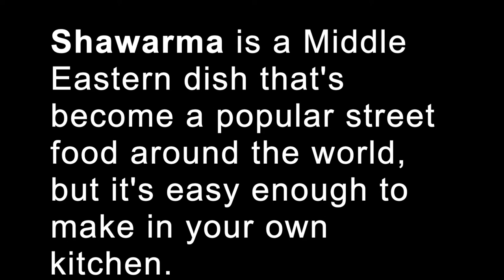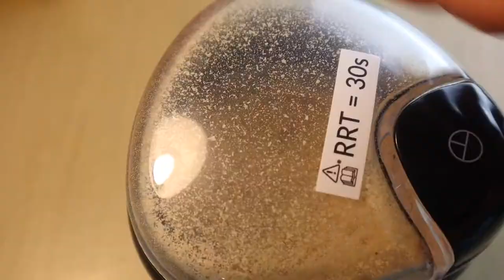Chicken Shawarma||Shawarma Recipe |Chicken Doner Kebab চিকেন শর্মা রেসিপি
Homemade Chicken Shawarma||Doner Kebab||  চিকেন শর্মা রেসিপি
Learn how to make this super easy Chicken shawarma.
Shawarma is a Turkish and Middle Eastern dish that's become a popular street food around the world, but it's easy enough to make in your own kitchen . Surprise  your family today, perfect for pack lunches and snacks.

Our aim is to make cooking easy , kitchen basics, tips and techniques. Travel, D-I-Y and driving.  Especially the new generation and young adults who are influenced by fast food or venturing new recipes.